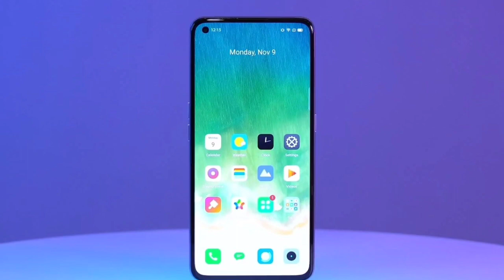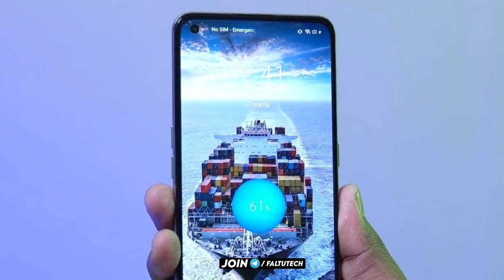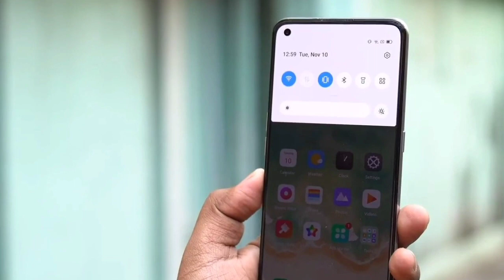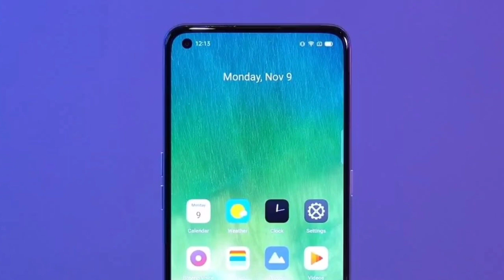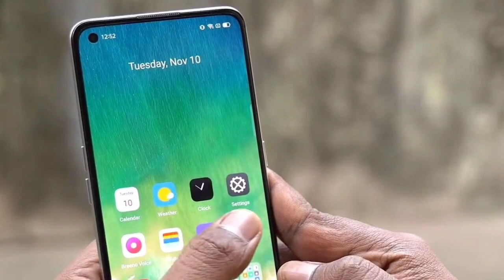Realme X7 & Realme X7 Pro | Launch Date in India | Realme X7 price in India | Price & Specifications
---Dosto finally ab realme X7 series ko india ki market Mai offical launch kiya jayega Realme X7 & Realme X7 pro 5G phone hai ye dono aap ko Dimencity soC pr milte hai Realme X7 first look, realme X7 launch date, under 20k 5G phone comming in India, or dosto finally Realme X7 India launch teased ho gaya hai, realme X7 5g full specifications, realme upcoming Phones in December 2020, Upcoming 5G phones in India, dosto aane vale time mai aap ko India mai bhout 5G phones budget mai dkne ko milege, realme upcoming 5G phones in india,best Smartphones under 20k in December 2020, best Smartphones in 2020, best 5G phones in 2020

Quarries Solved
Realme X7 Series
Realme X7 launch date
Realme X7 pro launch date in India
Realme X7 latest news

(Faltutech)
Ankur Rathi